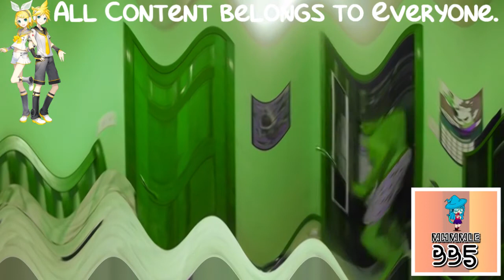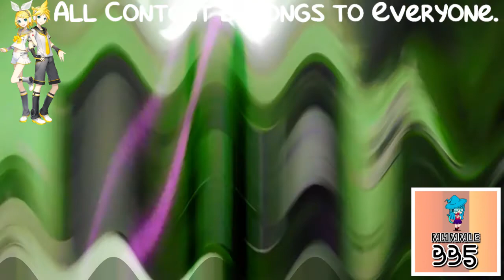(REQUESTED) Greatest Freakout Ever in Crying Squared